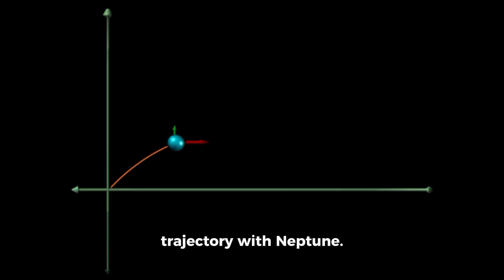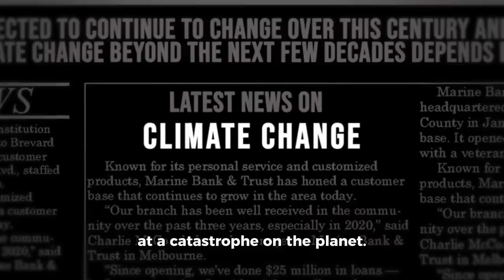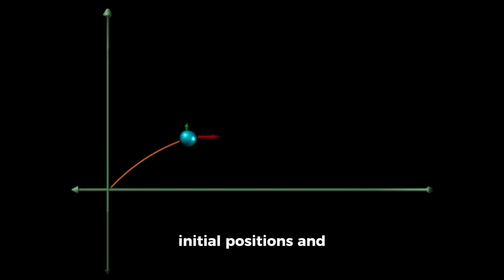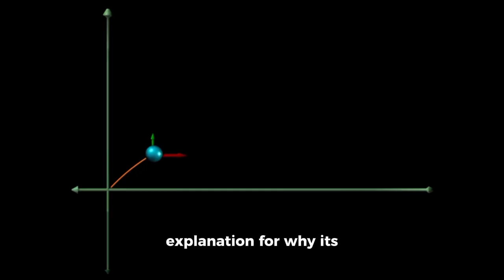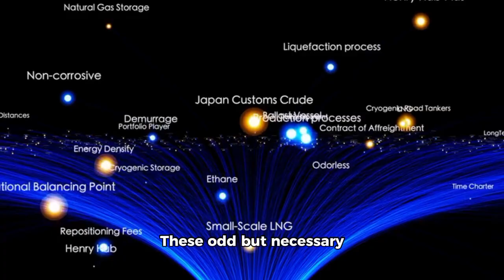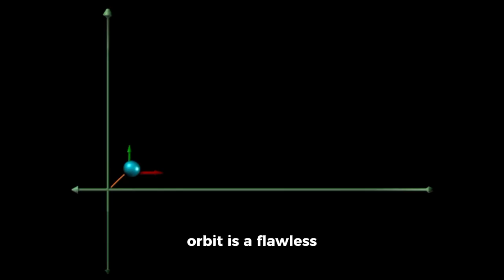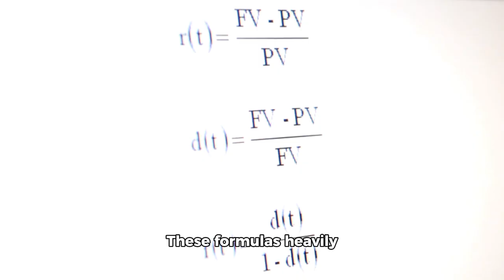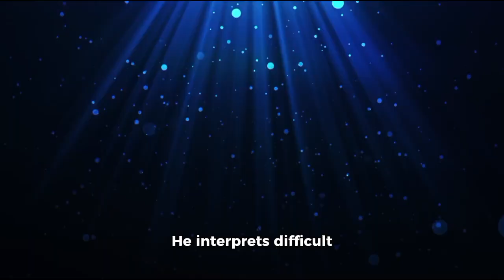James Webb Telescope Detects Something Gigantic Just Collided With Neptune!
🪐 An unprecedented cosmic event has just been observed! The James Webb Space Telescope (JWST) has detected a massive object colliding with Neptune, leaving astronomers stunned. What caused this enormous impact, and what does it mean for the solar system?

In this thrilling video, we uncover:
💥 The moment of collision captured by JWST
🌌 The size and origin of the mysterious object
🔭 How the collision could affect Neptune’s atmosphere and moons
❓ Could this event pose any risks to Earth or the outer planets?

🚀 Join us as we delve into the science behind this incredible phenomenon!

Chapters:
0:00 - Breaking News Introduction 🌟
2:10 - What Happened to Neptune? 💥
5:02 - The James Webb Telescope’s Stunning Observations 🔭
8:29 - Theories on the Object’s Origin 🌌
12:17 - Effects on Neptune’s Atmosphere 🪐

Key Takeaways:
💥 Cosmic Collision: A look at the massive object that impacted Neptune
🌌 Unprecedented Discovery: How JWST captured this rare event
🪐 Impact Analysis: What this collision reveals about Neptune’s atmosphere
🔭 Astronomical Significance: How this shapes our understanding of planetary defense
Don’t Forget: